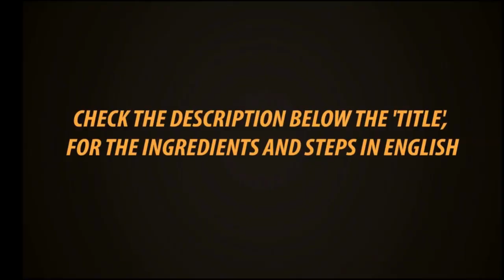Yennai Katharikai Kulambu Pudalangai Kadalai Parrupu Poriyal Lunch Menu In Tamil Gowri Samayalarai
Yennai Katharikai Kulambu Pudalangai Kadalai Parrupu Poriyal.. Good combination, along with rice.

To buy prestige stainless steel 2 liter cooker shown in the video

To buy stainless steel kadai shown in the video
Coupen code
                    Gowri

To buy products handpicked by me in Amazon

Recipes

Poriyal

Pudalangai - 250 gm
Kadalai Parrupu - 1/4 cup (50 gm)
Onion - 1/2
Salt, oil, mustard seeds, curry, coriander leaves.

Soak kadalai Parrupu for 30 minutes. Cook along little water for 4 whistles. Take out. In little oil fry mustard seeds, add onion, green chilli, curry leaves, fry for 2 minutes, add chopped vegetable, add salt, all powders, add cooked dhal along with water, close and cook in low flame for 5 minutes. Open, keep in high flame until it becomes dry, add coconut, coriander leaves, it is ready now.

Yennai Katharikai Kulambu

For stuffing
Chill powder 1 tsp
Coriander 1tsp
Add little bit Tamarind pulp and make it as a paste.

Salt, oil, mustard seeds, hing, jaggery, curry, coriander leaves.

Cut Brinjal as shown in the video. Stuff the paste. Add 1/4 cup oil in kadai, place stuffed Brinjal as shown. Cook in low flame, turn it often.
Once it is cooked 50%, for around 8 minutes, take it out. In the same oil, fry mustard seeds, Hing, add onion, garlic, curry leaves, fry for 2 minutes. Add tomato, fry for 2 minutes. Add all powders, salt, Tamarind pulp, Brinjal. Close and cook for 8 minutes. Open, add little jaggery, coriander leaves. It is done.

With love
Gowri..